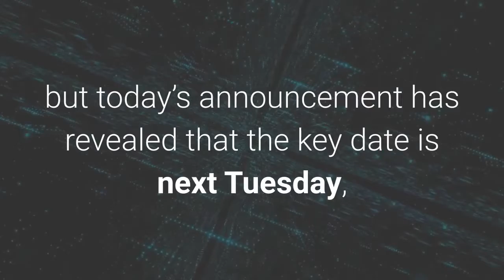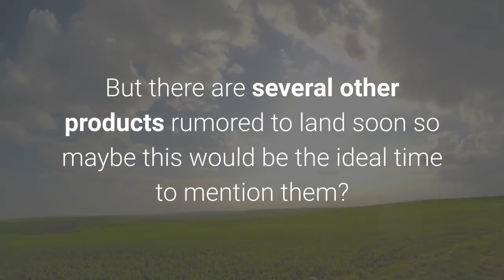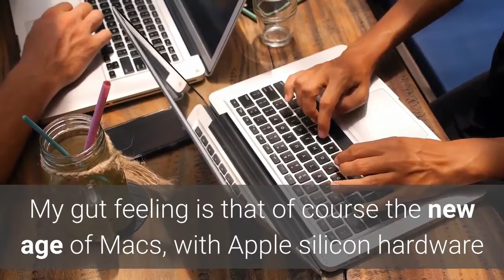Apple November 10 Special Event What We Can Deduce From The Invite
The next special Apple Event is almost upon us, and it’s coming sooner than anyone thought. The predictions had been that the event would be coming on November 17, but today’s announcement has revealed that the key date is next Tuesday, November 10. Even thoroughbred tipsters like Jon Prosser from Front Page Tech have admitted they were taken by surprise. Apple’s invites always have clues, and while there’s not much to go on here, let’s see what we can deduce. Okay, to this bit is clear, it’s next Tuesday, November 10 and starts as Apple events always do, at 10AM Pacific. Apple CEO Tim Cook says this special phrase first coined by Steve Jobs is used very sparingly by the company at its events, so we know it’s something big. The badly kept secret is that it will see the launch of macOS 11 Big Sur. Also clear from the invite is that there’ll be a Mac laptop – that’s revealed in the AR element of the invite. on an iPhone, for instance and click on the Apple logo and you’ll see an Apple logo appear in your front room (or wherever you are) and it’ll rise up in the way it would if you were opening a MacBook. You can read my Forbes colleague Ewan Spence’s brilliant analysis of upcoming Mac hardware here. Just because it’s One More Thing doesn’t mean there won’t be more items announced. After all, it’s referring to the fact that this is the third special event in three months, which is unprecedented for the company. It also suggests to me that Apple is clearly saying that this is the last event of the year. But there are several other products rumored to land soon so maybe this would be the ideal time to mention them? Yes, on the horizon, apparently, are AirTags location tracking tags and AirPods Studio over-ear headphones. Well, the headphones seem as though they’ve been put back, so let’s not hold our breath. But AirTags? Jon Prosser may be more accurate on this one. He has said that he believes Apple AirTags will be released at the same time as iOS 14.3, and since it looks like iOS 14.2 is about to go on general release, then the timing seems right. Apple could announce AirTags (perhaps as a one-more-thing at the one-more-thing event) saying they’ll arrive in a few weeks, about when iOS 14.3 might be expected. And how about Apple TV? We’re told one of those is in the works, so that would be a cool surprise, especially as everyone has predicted it won’t come until next Spring. And that’s exactly the surprise we got in September when the Apple Watch SE, widely predicted for Spring 2021, suddenly and unexpectedly appeared alongside the Apple Watch Series 6. My gut feeling is that of course the new age of Macs, with Apple silicon hardware and hugely redesigned software, will be the marquee attractions. But they may not, quite, have the show to themselves.